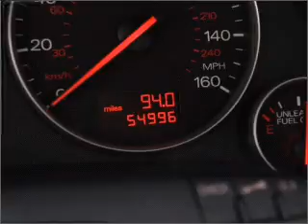2005 Audi A4 - Chicago IL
Year: 2005
Make: Audi
Model: A4
Trim: Avant
Engine: 1.8 liter inline 4 cylinder 20 valve
Transmission: Automatic
Color: Sebring Silver Metallic
Mileage: 55998
Address:
1100 N. Clark St.